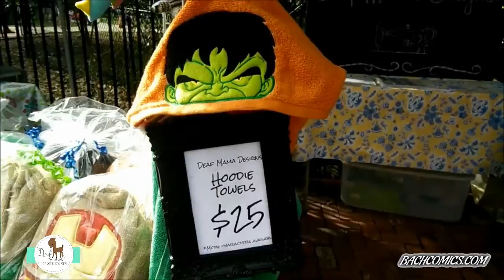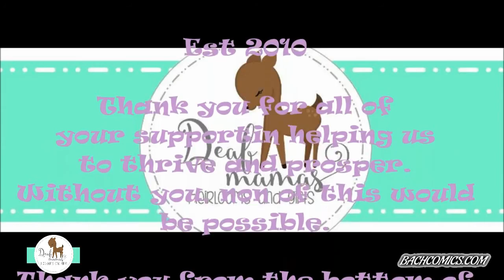DEAF MAMA'S. EST 2010. First Official Video.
Deaf Mama's first official video containing works from the very beginning.